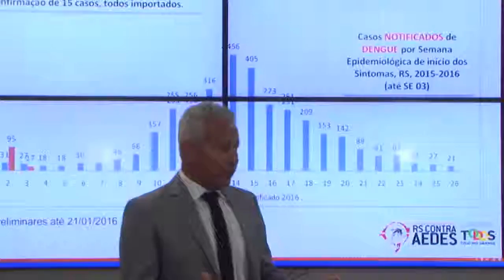Divulgado novo informativo de dengue, chikungunya e zika vírus no estado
Até a terceira semana de 2016 foram registrados 265 casos suspeitos de dengue no estado. 15 já confirmados. Hoje, representantes de 13 secretarias estiveram reunidos na sala de monitoramento de ações estratégicas de combate ao aedes egypiti . A reunião teve a participação  de representantes do ministério da saúde, por meio de uma vídeo conferência.